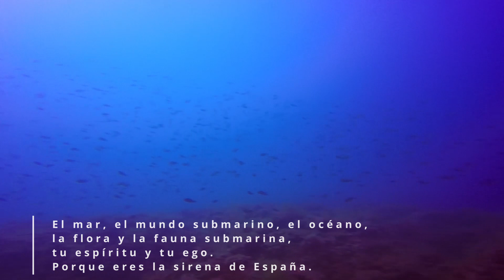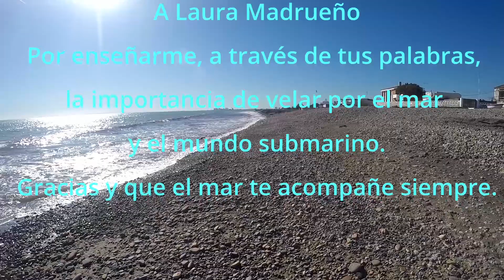Sirena de España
Mi 9º poema.
Dedicado a Laura Madrueño por enseñarme, a través de sus palabras,  la importancia de velar por el mundo submarino.